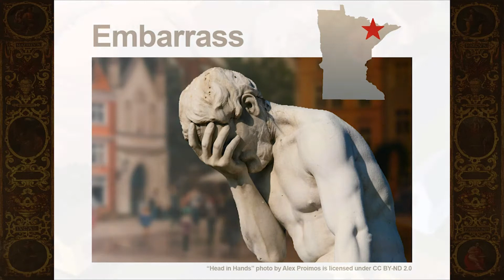Embarrass: The Hidden History of Minnesota Place Names (part 2)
Why would anyone name their town “Embarrass”?! Discover the hidden history of Minnesota’s quirkiest place names (part 2).